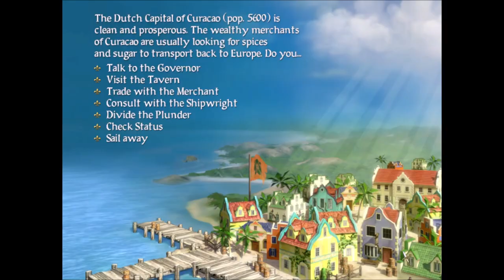Sid Meier’s Pirates! : Odnajdujemy Kolejnego Członka Rodziny E07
Udajemy się do Curacao, gdzie dostajemy informację o lokalizacji Barona Raymondo i następnie właśnie tam się udajemy.
Po pokonaniu Raymondo dostajemy kolejną część mapy z miejscem ukrycia członka Naszej rodziny.
Następnie Przejmujemy Eleuthere i udajemy się na poszukiwania ostatniego już członka zaginionej rodziny.
Po jej odnalezieniu ruszamy na spotkanie z Marquisem Montalbanem.
Niestety po walce z nim Nasz statek jest w opłakanym stanie a że dookoła Nas są same Hiszpańskie miasta, postanawiamy zakraść się do jednego z nich.

P.S
Serdecznie Zapraszam Wszystkich Do Dołączania do Nowo Powstałego Serwera Na Discordzie : Piracka Załoga AgroeNa :)

Poniżej zostawiam Wam link :)

Jeśli spodobał Ci się odcinek nie zapomnij o łapce w górę, o subskrypcji oraz dzwoneczku by być na bieżąco z kolejnymi materiałami ;)

Rozdziały :

0:00 Wstęp
0:25 Wizyta W Curacao
5:20 Fragment Mapy Skarbu Jack Rackham'sa
8:02 Baron Raymondo
9:46 Oblężenie Eleuthery
19:55 Poszukiwania Członka Rodziny
22:49 Poszukiwania Marquisa Montalbana
21:46 Walka Z Marquisem Montalbanem
26:52 Zakradamy Się Do Miasta Nombre de Dios
35:18 Zakończenie